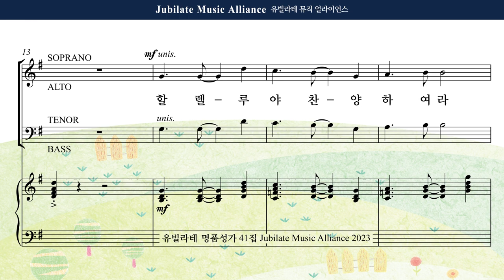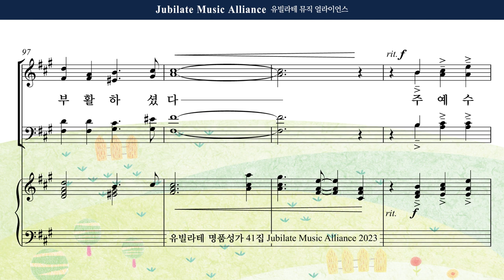[유빌라테 41집] 30. 장은총 - 생명의 빛 Bass